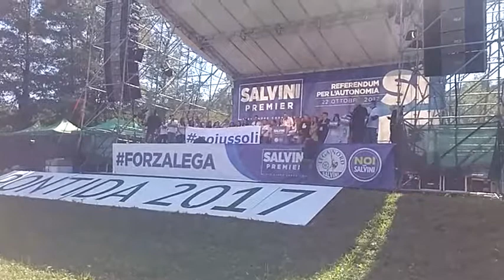Salvini a Pontida si candida a premier e carica i suoi: "Io non mollo"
IlComizio.it è un video portale di informazione dai contenuti prevalentemente politici, la cui linea editoriale è completamente apartitica e trasversale con l'intento di raccogliere il più ampio ventaglio di idee, posizioni e orientamenti politico-culturali